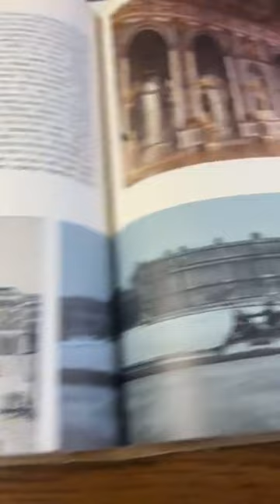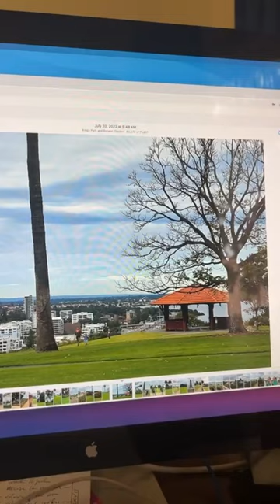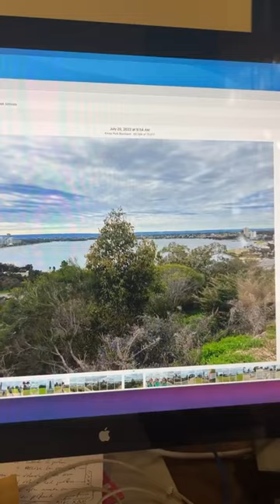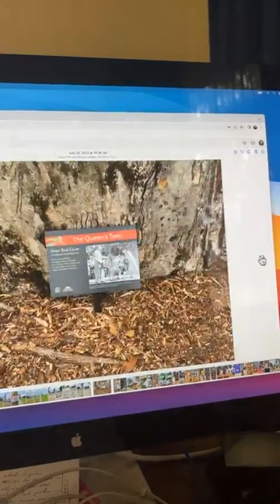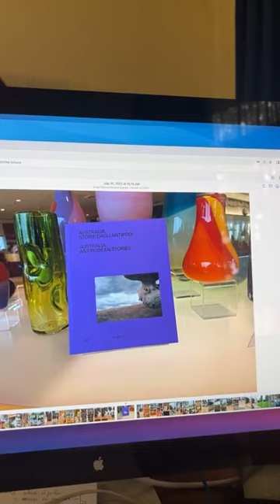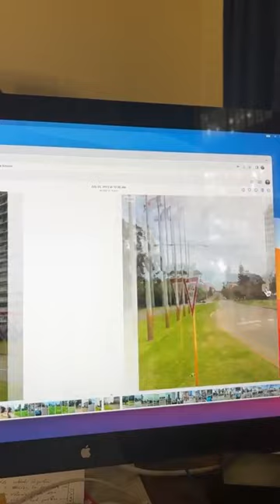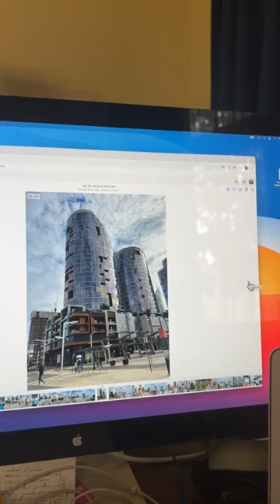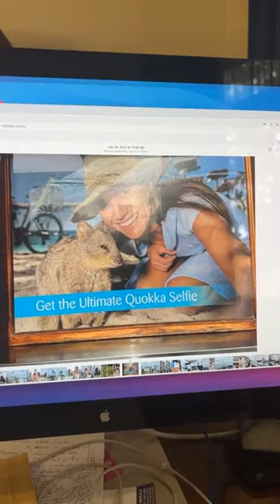World History Series by Tom Padula - Program 73 World History Presentations from Insegna Booksellers